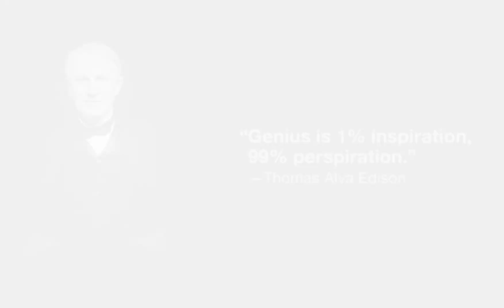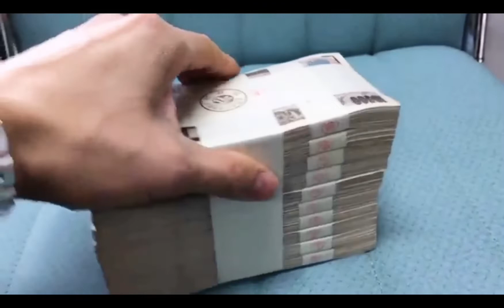How I Manifest Large money in 40 days